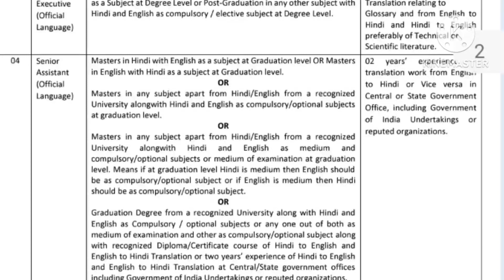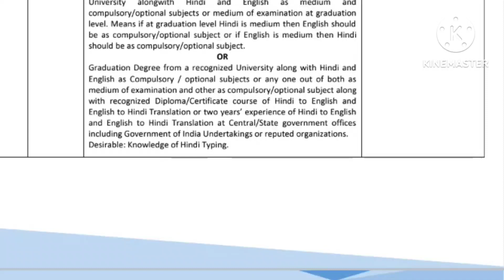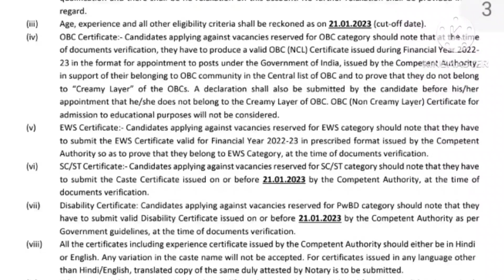Airport Authority Of India Recruitment 2022/ Airport job vacancies